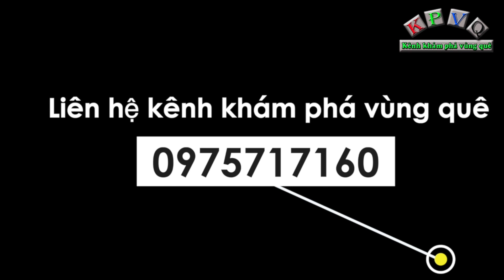Vợ chồng câm làm 7 triệu cũng không đủ xài và những điều khó hiểu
Hôm nay ngày 22/11/2022, kênh khám phá vùng quê ghé thăm gia đình anh Trần Minh Trí (40 tuổi) và vợ chị Bùi Hồng Nhung (cùng quê An Giang), bản thân anh Trí và chị Nhung đều bị câm bẩm sinh.
Hiện tại 2 vợ chồng anh chị đang thuê trọ ở TP Tân An, anh chị có một người con chỉ mới 3 tuổi, hằng ngày chị Nhung đi làm công nhân công việc may giày với thu nhập mỗi tháng là 7 triệu đồng để lo chi phí sinh hoạt cho cả nhà.
Khi được hỏi vì sao không làm công việc gì để kiếm tiền lo phụ vợ, anh Trí chia sẻ là do câm nên bất đồng trong việc giao tiếp khiến anh rất khó xin việc.
Hiện tại với số tiền 7 triệu đồng mỗi tháng, anh Trí và chị Nhung vẫn không đủ tiền để trang trải chi phí sinh hoạt hàng tháng nên vẫn đang còn thiếu tiền nhà trọ.
Cuộc trò chuyện bị gián đoạn và có nhiều điều rất khó giải đáp do anh chị không thể nói rõ hơn.